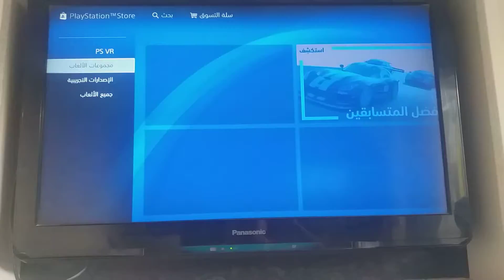تحميل لعبة balan wonder مجاني ديمو على ps4